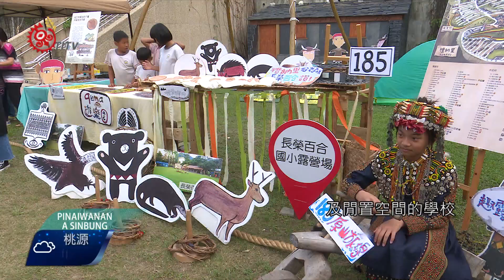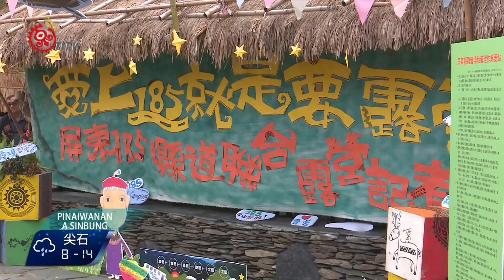愛上185! 屏縣遴選.建置8場地推露營活動 2017-12-06 Paiwan TITV 原視族語新聞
ulja tjuruvu a tjenlay ta ma'a i 'acalisian a 'ivangavang

露營是近年最夯的親子休閒活動，屏東縣政府以2年時間盤點、建置，185縣道沿線廢棄及閒置空間的學校，規劃作為露營場域，並推出「愛上185！就是要露營」活動，讓喜愛露營的民眾，有機會體驗原住民童玩、傳統工藝與自然生態等，感受不同的露營樂趣。

屏東185縣道，連接高樹、瑪家、三地門、泰武等鄉鎮，蘊含豐富自然、人文景觀，為了提供露友優質露營場地，不僅新建淋浴、廁所、停車空間，更充實營區設備，提供友善露營環境。

「愛上185！就是要露營」活動，將於12月16日、12月17日，在三地門鄉青葉、賽嘉國小、瑪家鄉長榮百合及泰武國小佳興分校等8所校園露營場地同步進行。

縣府更進一步表示，未來學校露營場域將成為常態性，在不影響學生學習環境下，將可在寒、暑假與週休二日期間，提供民眾從事露營活動。